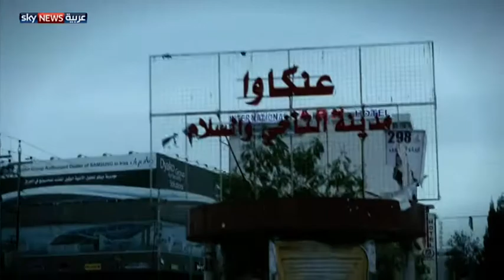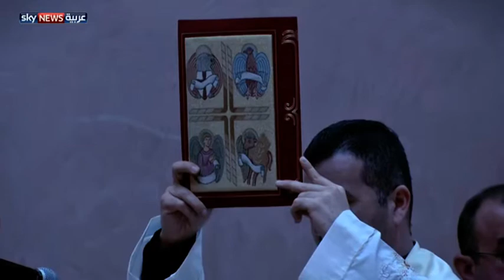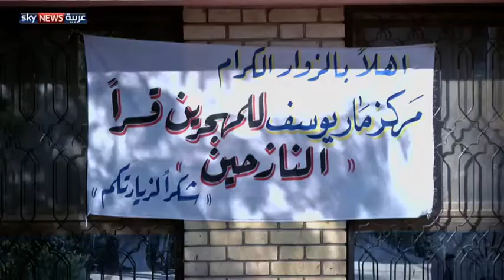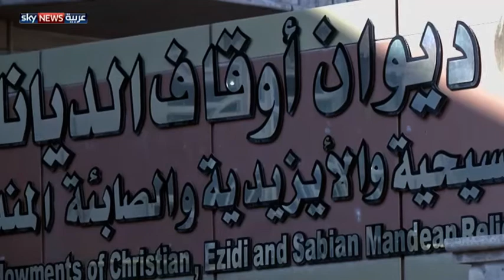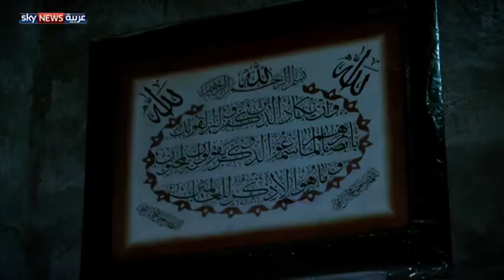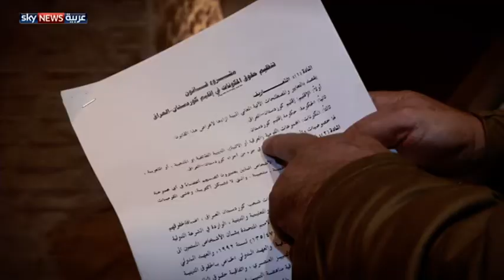ألوان الطيف.. مسيحيو العراق (2)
ضمن سلسلتها الوثائقية "ألوان الطيف"، التي تعنى بالتنوع الإثني والعرقي في العالم العربي، تعرض سكاي نيوز عربية الجزء الثاني الذي يركز على أوضاع المسيحيين، سواء في بغداد أو إقليم كردستان، إضافة الى طوائف أخرى.